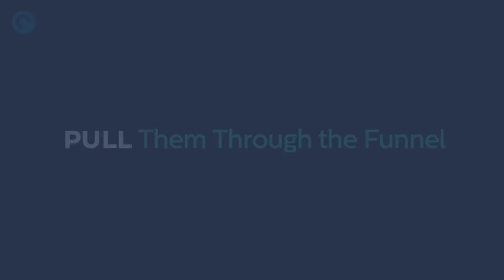Content Marketing Experts On Nurturing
Content marketing experts share their insights on using content to nurture leads and move them down the purchase funnel.

Featuring Todd Wheatland of Kelly OCG, Barbara Saxby of Accelent Consulting, Nick Panayi of CSC, Blair Lyon of Monetate, Dustin Grosse of DocuSign